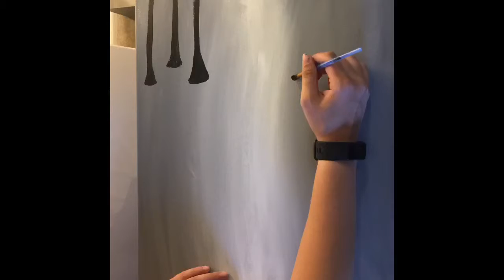Blue Umbrella Couple Acrylic Painting